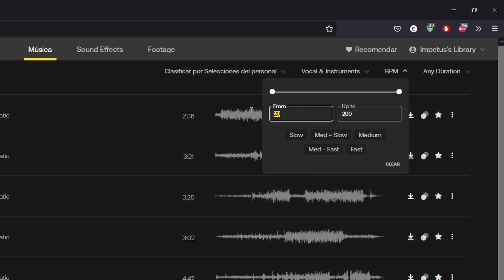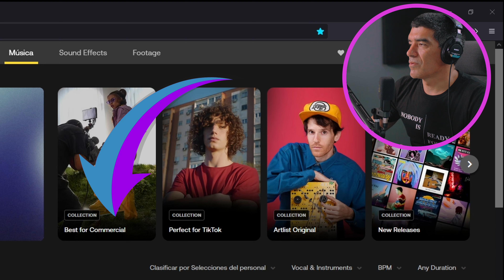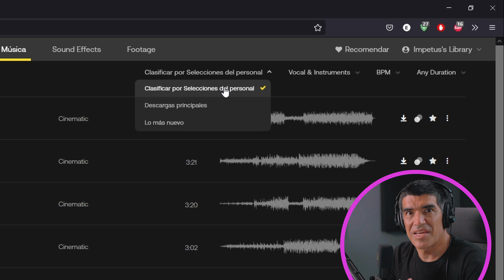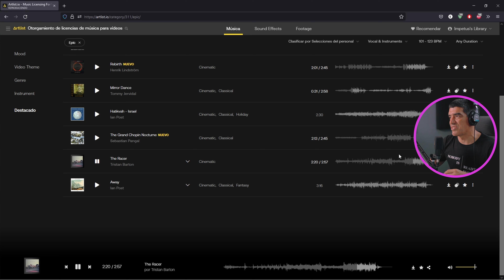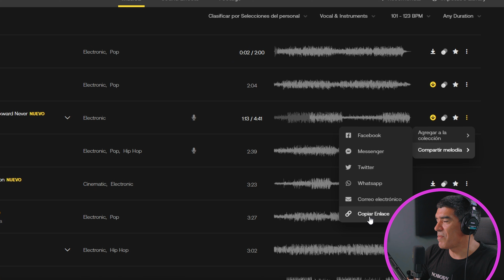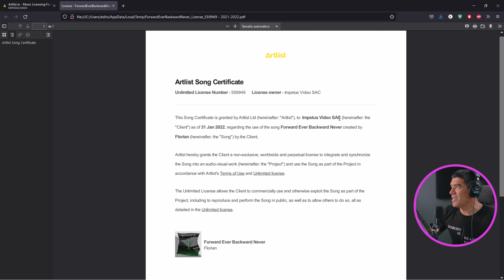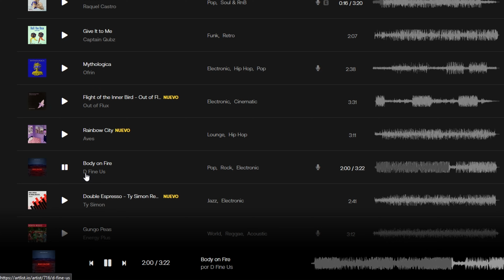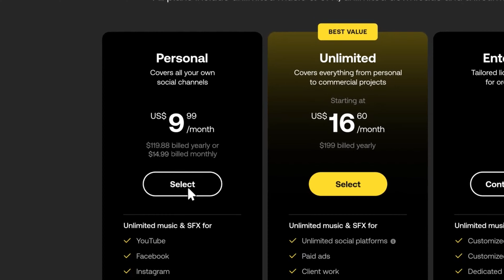Artlist ► Mejores precios + Plataforma renovada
Una mirada a la plataforma Artlist con miles de temas musicales libres de derechos de autor, ahora con planes de pago más económicos, para musicalizar tus videos y monetizar!